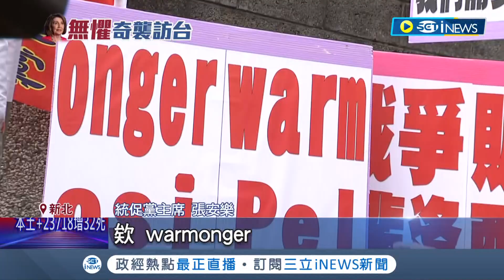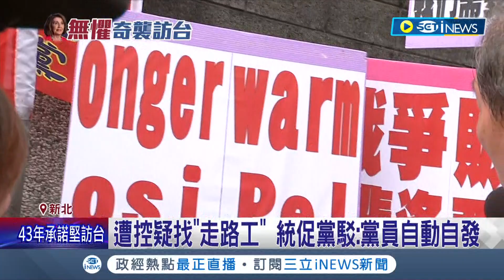真的好糗! 陳抗團體緊跟裴洛西 統促黨更如影隨形舉牌抗議卻拼錯英文 白狼尷尬笑:寫錯了...｜記者 凌毓鈞 戴偉臣｜【台灣要聞】20220803｜三立iNEWS